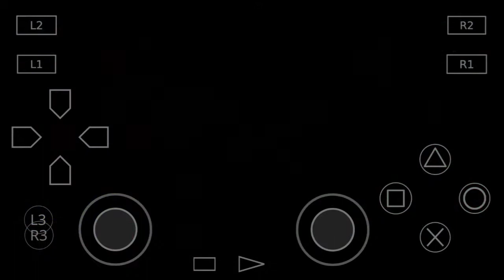WWE SmackDown Here Comes The Pain | Kane Vs. The Undertaker|Aether SX2 Emulator On Android| Gameplay